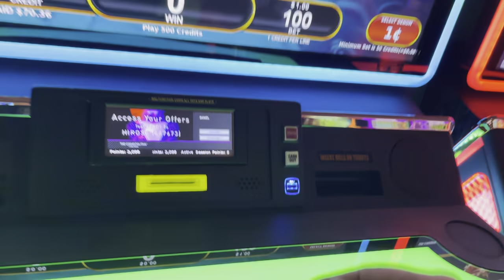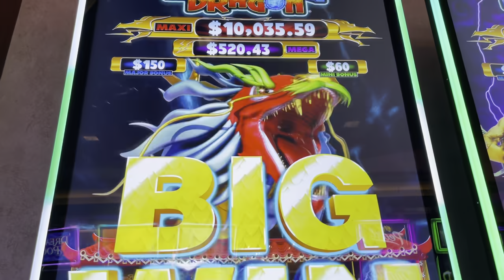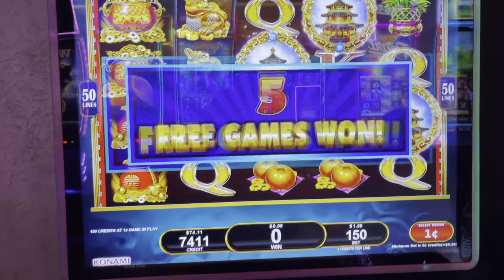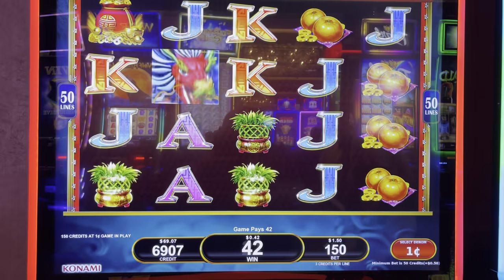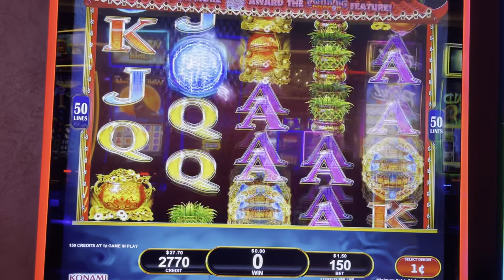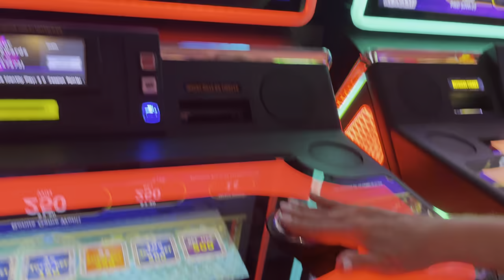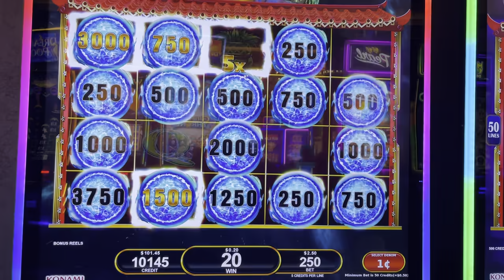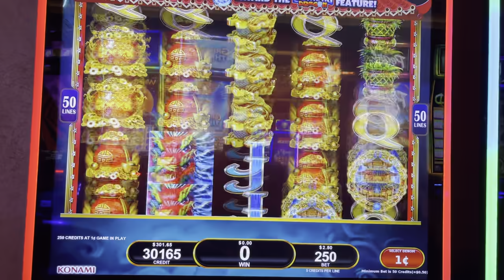SPECIAL DOUBLE GENIUS SUPREME COMEBACK!!!! * New Las Vegas Casino Slot Machine Bonus Win